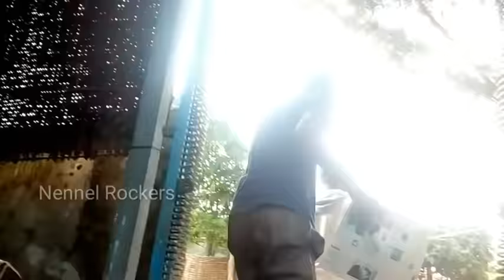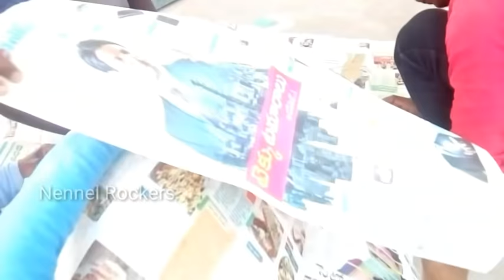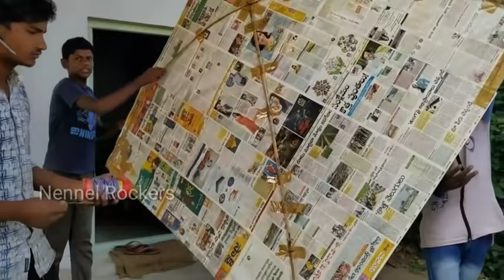Village//badaa pathang//my village comedy //విలేజ్ బడా పతంగ్ Nennal rockers//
Camera Man.Swamy ch

director.Rajashekar k

Village Nennal...
mandal. Nennal...
District.. manchirial...
state. Telangana

artist..
Sai charan
Sai kiran
Sravan
Deepak
Ram
Laxman